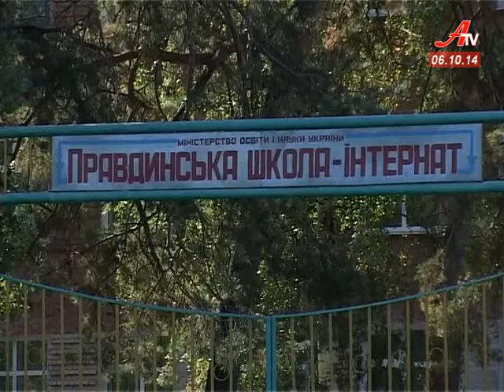55 років виповнюється Правдинській школі-інтернату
55 років виповнюється Правдинській школі-інтернату. І вже тридцять з них шкільна родина дружить із колективом заводу імені Фрунзе. Кілька разів на рік працівники підприємства приїздять до підшефних класів із подарунками та батьківським теплом.